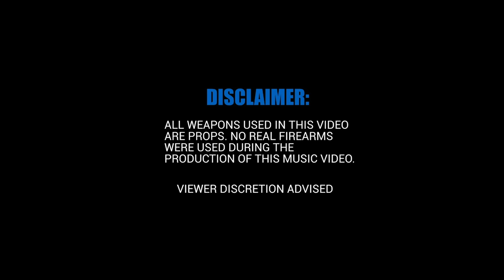Fivio Foreign - 13 Going On 30 (Official Video)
Official video for "13 Going On 30" by Fivio Foreign.

Directed by JLShotThat